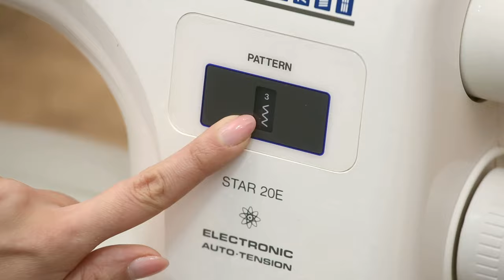How to sew a kid’s raincoat out of a broken umbrella in 20 minutes!